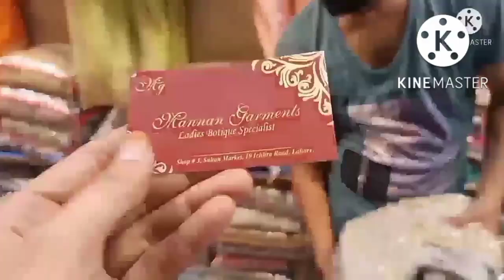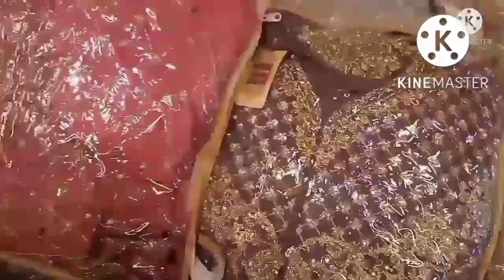Ichra Market Lahore/ affordable wedding stitches collection 2022